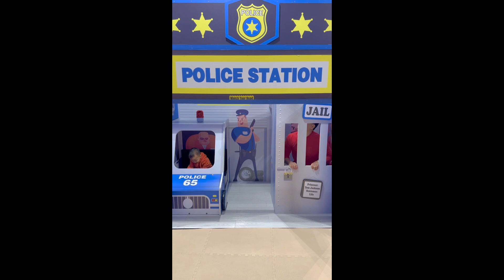Discovering Playpie indoor playground in Anaheim.